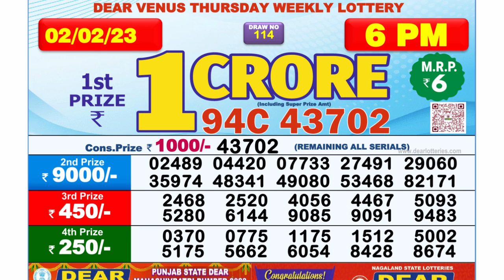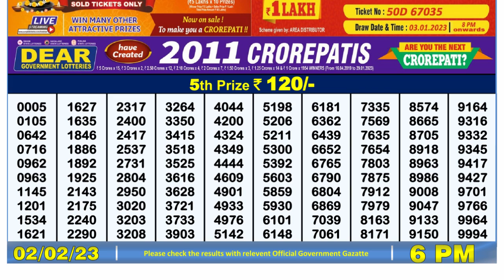🔴Dear Lottery Sambad Live 6pm today 02.02.23 Nagaland State Lottery Result